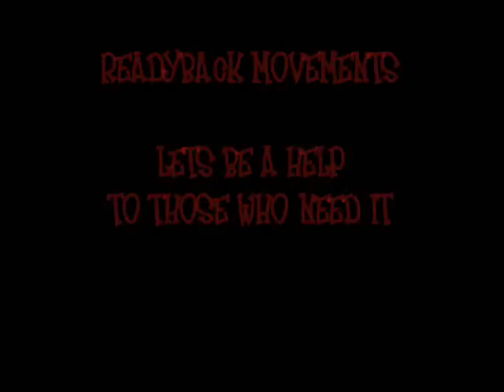Rawsrvnt & St. Matthew in Jamaica - Part 2 of 2 Reality TV Show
Check out Part 2 of the reality TV show Rawsrvnt (Eddy Puyol) and St. Matthew filmed while in Jamaica. This show is definitely filmed "Jamaican/Raw Style" so prepare to laugh as you experience Jamaica in a different way. You'll see what it's like to walk the streets of Kingston, talk about the Donald J. Trump presents The Ultimate Merger show Eddy was on, randomly meet people, and more. Enjoy!